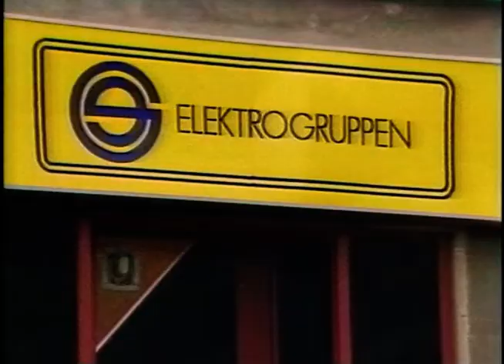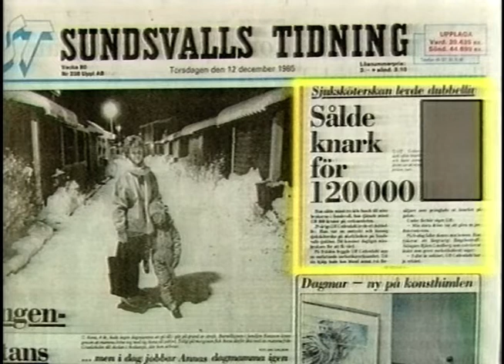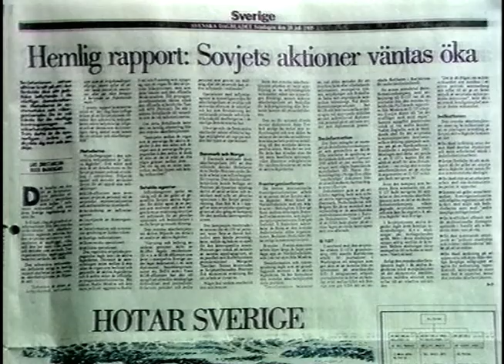Aktuellt (SVT 1985-12-12)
Ett mycket bra avsnitt av Aktuellt från 12e december 1985.